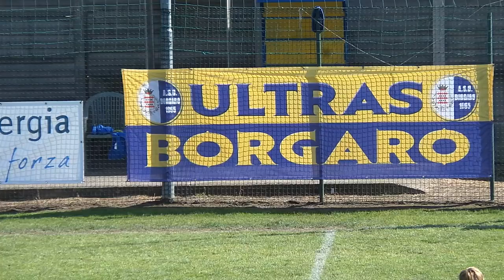Tottenham Hotspurs f.c.vs. Bologna f.c.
38 Torneo Maggioni - Righi 2017
Girone C / Group C
Tottenham Hotspurs f.c. vs. Bologna f.c. (1-2)